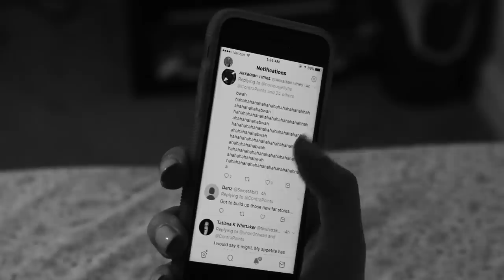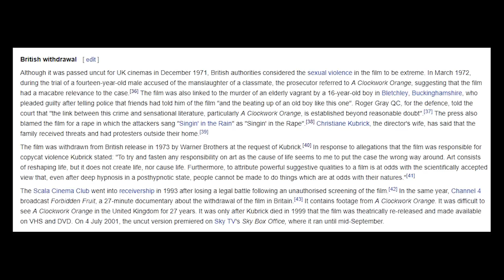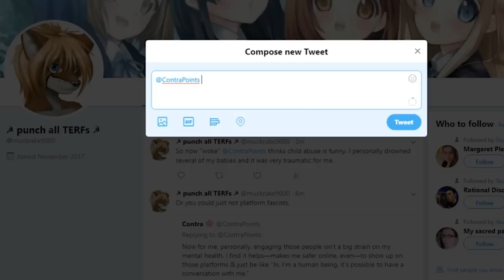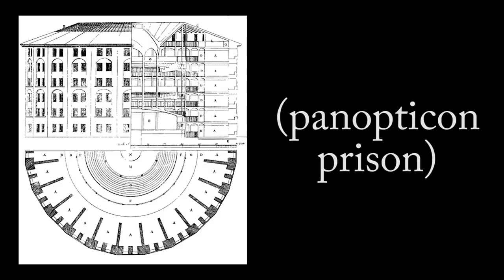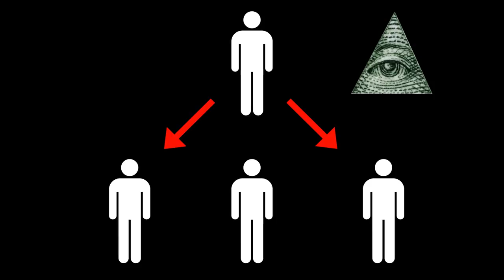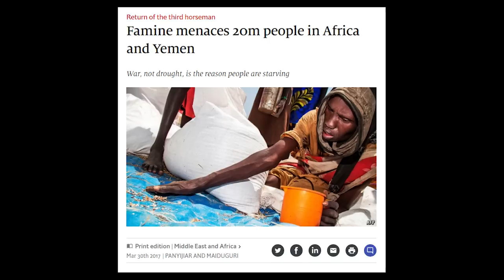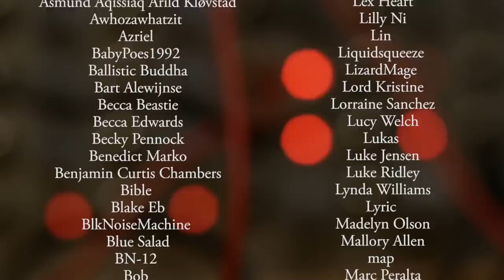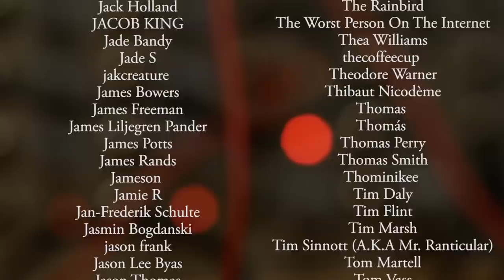Violence | ContraPoints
No dolls or mannequins were harmed in the making of this film.